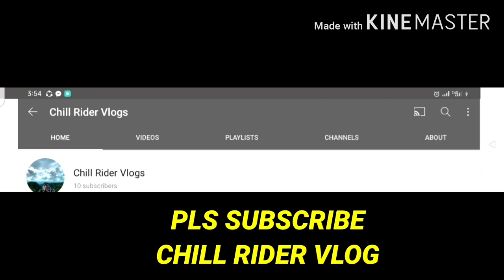BATTLE OF SPEED/ANG BIBILIS TUMAKBO/STA FE/MONTERO GEN/SPEED RUN WITH VIOS